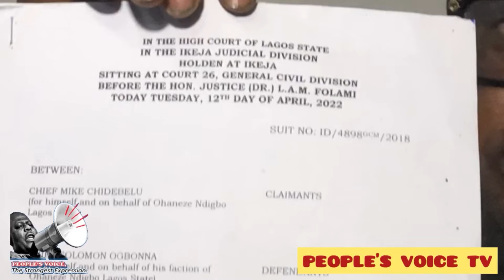CHIEF. SOLOMON OGBONNA, PRESIDENT, OHANAEZE NDIGBO LAGOS - PRESS BRIEFING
The apex president of Ohanaeze Ndigbo Lagos addressed the press of a faction claiming to be the association's presidential candidate, and he advised public bodies to disregard such an association. He later presented a court judgment that backed him up as the president of Ohanaeze Ndigbo Lagos.